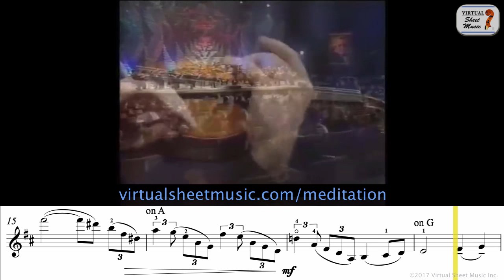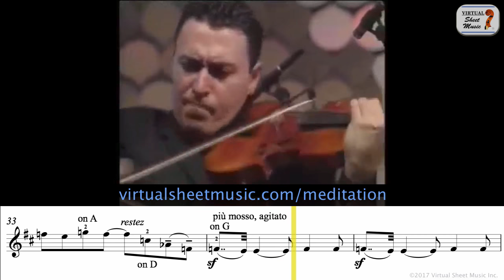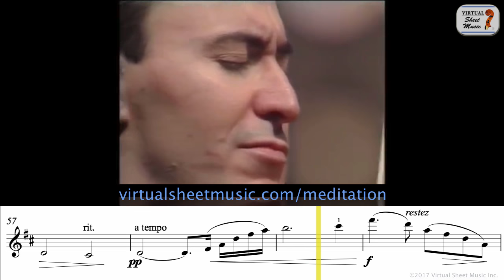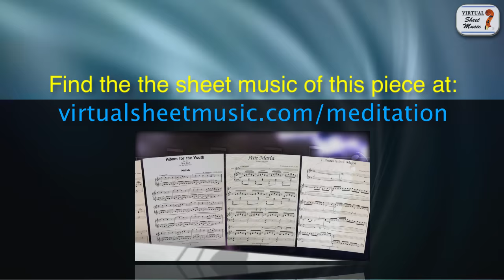Massenet - Meditation from Thais - Sheet Music Play Along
Play along with Maxim Vengerov in his astonishing live performance, practice and enjoy playing the famous Meditation from Thais by Jules Massenet.

Violin: Maxim Vengerov
Conductor: Luciano Di Martino
Orchestra: Classic FM M-Tel Radio Symphony Orchestra, Sofia (BG)

Play along with a real pianist, change the tempo, etc (best for practice!):

Is there any other piece you'd like a similar video for? Please, post your suggestion in the comments below, and be sure to like this video!